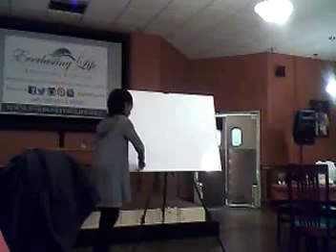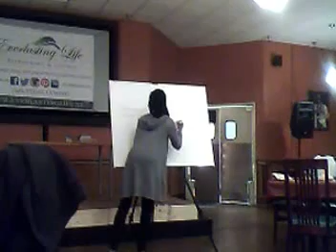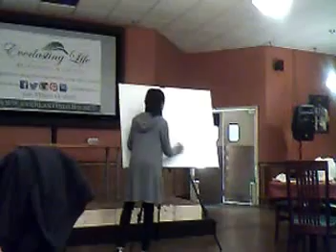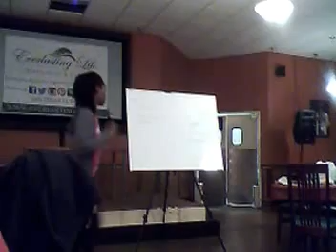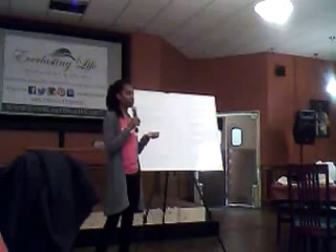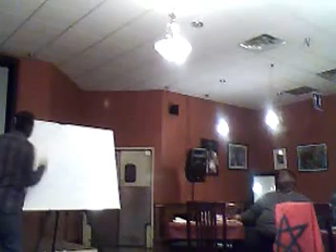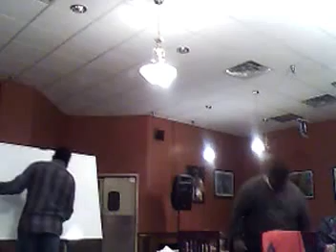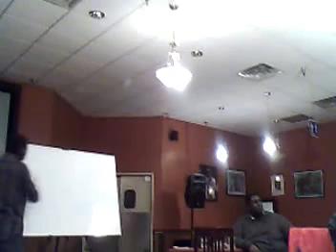Sis Selah Li Bey, Bro Abdullah Mosi El Bey and Bro Kudjo Adwo El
Islam, Kudjo  Adwo El visit D.C. and went in. Abdullah went way in. Sis Selah Li Bey once again dropping jewels. Video in part, Enjoy Islam Love and Peace for ever Moor!